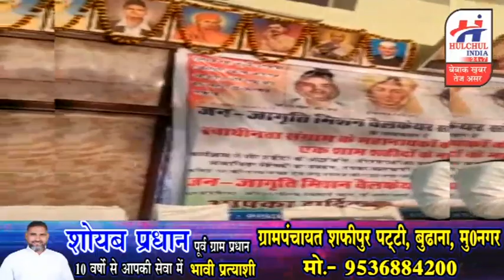कोटपुतली में जन जागृति मिशन वेलफेयर सोसाईटी द्वारा एक शाम देश के शहीदो के नाम का किया आयोजन